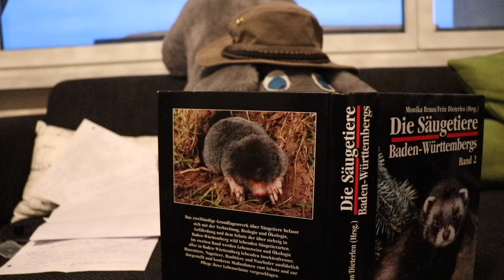Der Iltis - Grönlandüberbrückungsprogramm :-)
Achtung: Grönlandüberbrückungsprogramm. Kommentare werden erst im September beantwortet.
Zum Inhalt: KEINE AHNUNG ist ewig alt des Teil. Weiß nimmer was ich da erzählt hab. Ich vermute aber es ging um den Iltis. :-P